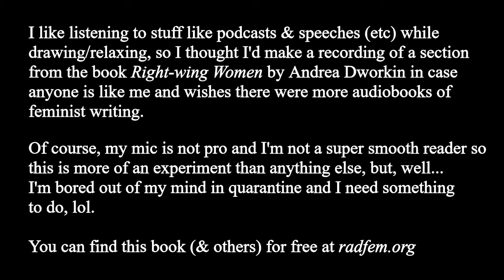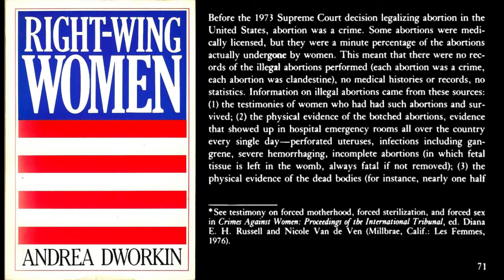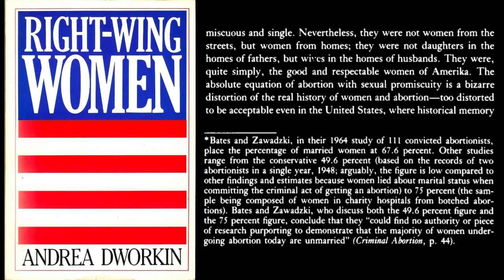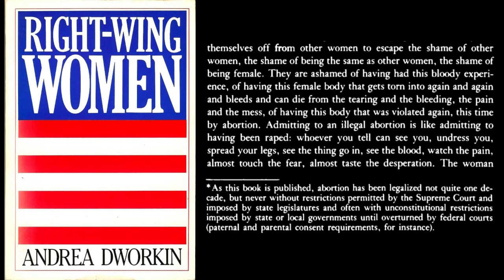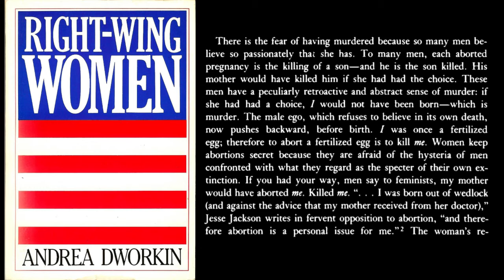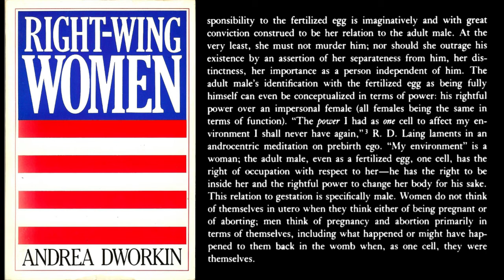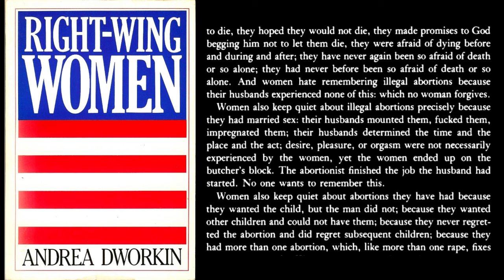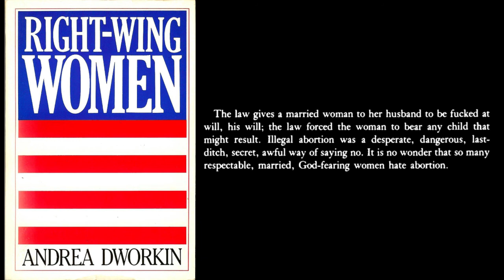Abortion— Reading from Right-Wing Women by Andrea Dworkin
On the PDF I'm reading from, this section runs from pages 71-77
You can read this book and others at radfem.com